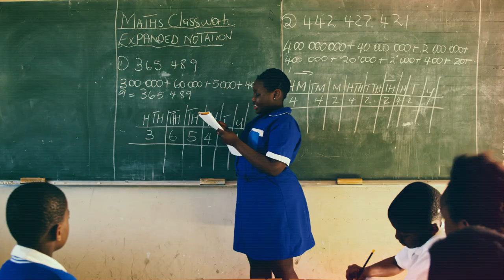El agua no corre igual para todas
Estamos en una crisis global del agua, que afecta a toda la sociedad mundial y al planeta, y más a las personas más vulnerables Pedimos acciones urgentes